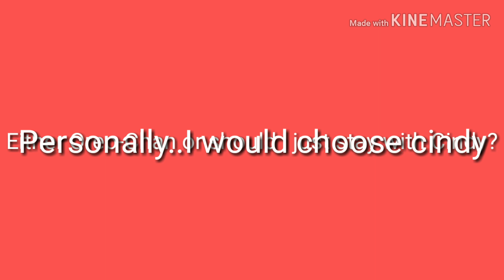Please choose (cause this is kinda like the choice of my life lol)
What do you guys choose?

Oreo - Chan

            OR

cιndy ĸιттιe

cнooѕe мaн ĸιттenѕ owo